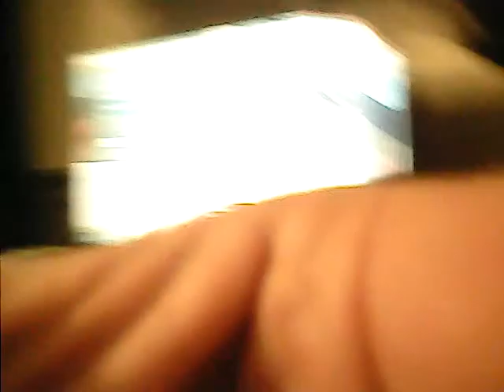Danone buying WhiteWave Foods - My thoughts on the matter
Stuff to think about before getting upset.